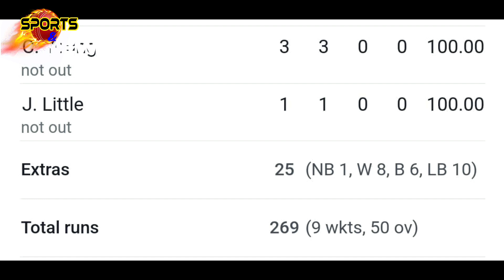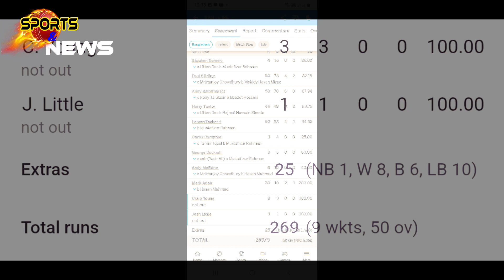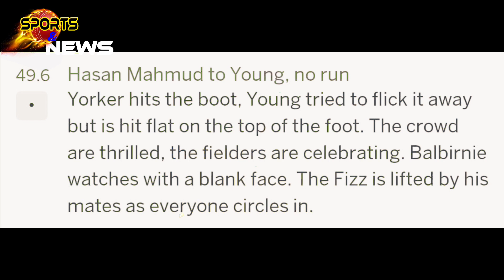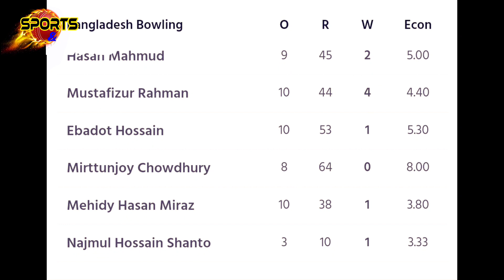শেষ ম্যাচে বাংলাদেশ কত রানে জয় লাভ করে, ৪ রানে নাকি ৫ রানে,হাসান ৯ ওভারে ৪৪ রান দিয়েছে নাকি ৪৫ রান??